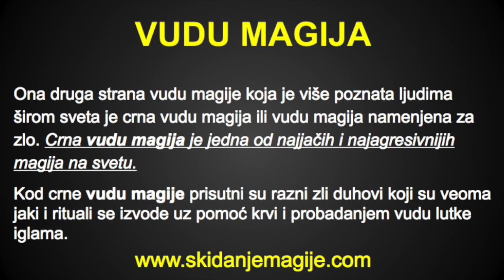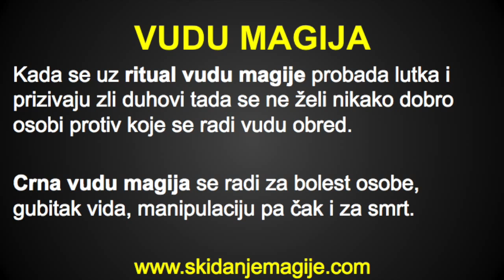Kako napraviti Vudu lutku [UPUTSTVO]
Uputstvo kako napraviti Vudu lutku. Kako da napravim Vudu lutkicu. Vudu magija i vudu vradzbine. KONTAKT

Vudu magija

Vudu magija je stara koliko i ceo afrički konktinent. Vudu je religija nastala na obalama Zapadne Afrike. Danas se predviđa da vudu magiju koriste i upražnjavaju ljudi celom svetu, a najčešće u Africi, Haitiju, Karibima i Severnoj Americi. Ljudi vudu magiju upotrebljavaju za razne stvari, a najčešće je upotrebljavaju za poprave ili pogoršaju nečije zdravlje.

Kako se pravi vudu magija?

Voodoo magija se izvodi tako što se prizivaju vodu božanstva koja se nazivaju Loa. Vudu božanstva se prizivaju na razne načine, tako što se uz određene simbole pada u trans ili vudu plesom. Božanstva se daruju raznim darovima i simbolima tokom izvođenja obreda magije u zamenu za njihovu pomoć. Svako vudu božanstvo daje različiti znak.

Voodoo magija se može izvoditi i raditi u dva pravca:

za dobre stvari (zdravlje, sreću, ljubav)
za loše stvari, bolest, crnu magiju, vradzbine…

Kada se spomene reč voodoo magija, prvo što svi odmah pomislimo je da neka osoba baja i probada iglama vudu lutkicu i pravi zle čini i vradzbine. Za takvo stanje i percepciju stvari su najviše krivi razni filmovi. U filmovima vrlo često se prikazuju opasne vudu lutke i voodoo magija se pominje samo u negativnom kontekstu. Ne smemo zaboraviti da je glavna odlika vudu magije da se radi prvenstveno za poboljšanje zdravlja kod osoba. Kako poboljšanja fizičkog zdravlja tako i psihičkog.

VUDU MAGIJA

Ona druga strana vudu magije koja je više poznata ljudima širom sveta je crna vudu magija ili vudu magija namenjena za zlo. Crna vudu magija je jedna od najjačih i najagresivnijih magija na svetu. Kod crne vudu magije prisutni su razni zli duhovi koji su veoma jaki i rituali se izvode uz pomoć krvi i probadanjem vudu lutke iglama.

Kada se uz ritual vudu magije probada lutka i prizivaju zli duhovi tada se ne želi nikako dobro osobi protiv koje se radi vudu obred. Crna vudu magija se radi za bolest osobe, gubitak vida, manipulaciju pa čak i za smrt.